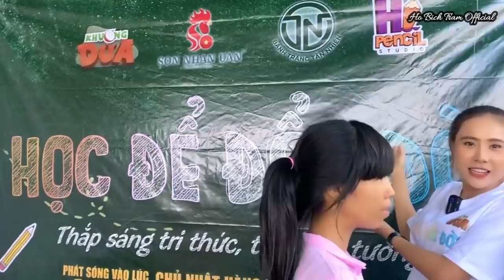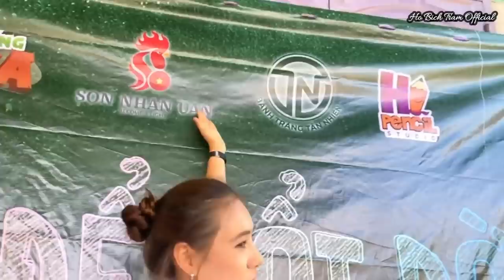HBT náo nhiệt khi tham gia Học Để Đổi Đời cùng team Anh Khương Dừa, bắt Chí cho các bé con Chú Bình